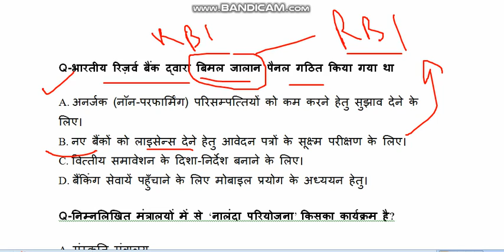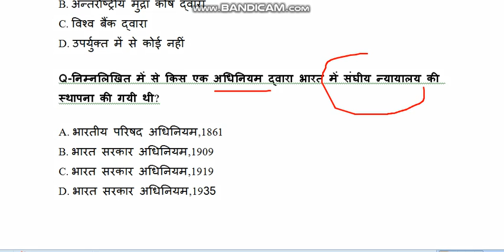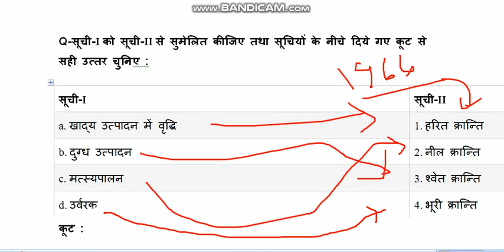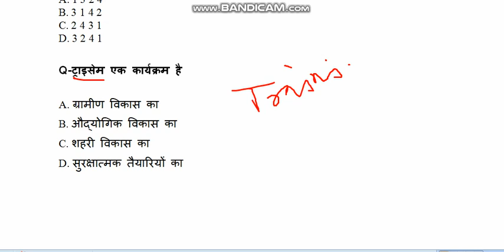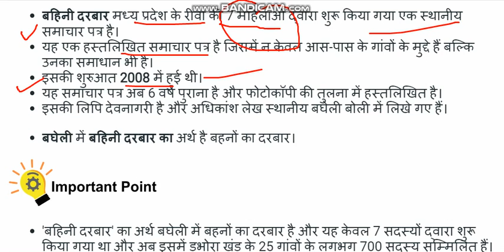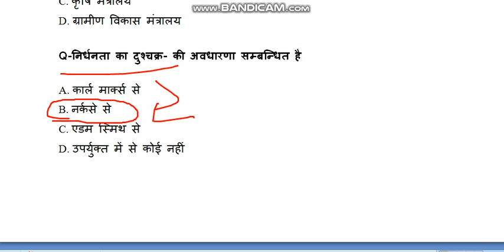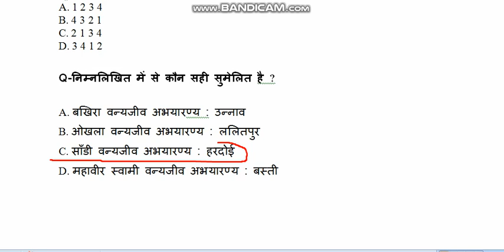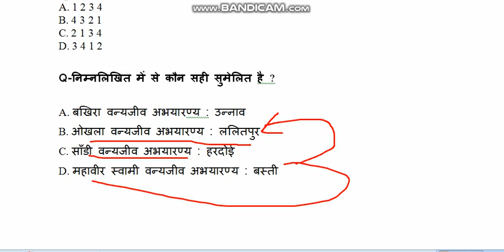विभिन्न परीक्षाओं के विगत वर्षों में पूछे जाने वाले प्रश्न-By Niraj Sir